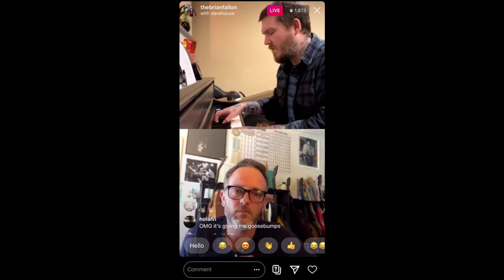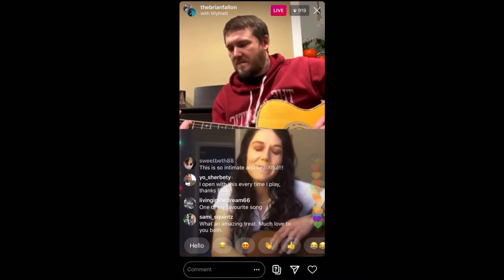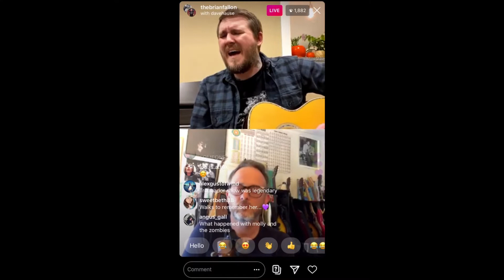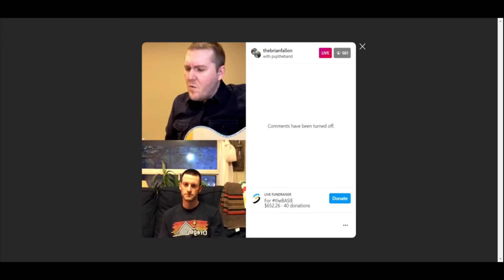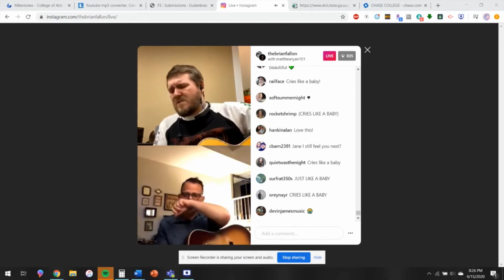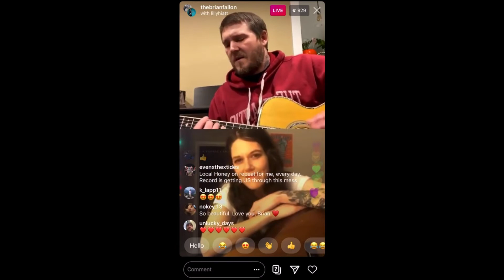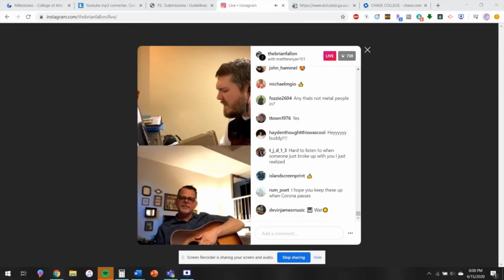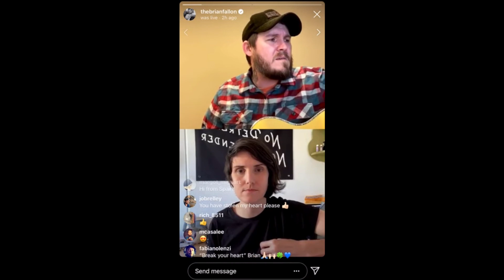Brian Fallon - Songs from Sittin' Round At Home Pt. 2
During the livestreams some of the songs froze partway through so I cut out the frozen parts and pasted the clips back together that's why a few of them are choppy and missing lyrics 🤷🏽

0:00 - Mae
3:56 - Blue Jeans & White T-Shirts
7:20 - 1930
11:05 - Blood Loss
14:46 - Sweet Morphine
17:40 - Rosemary
21:21 - The Blues, Mary
24:47 - Lonely For You Only
28:00 - Vincent
32:08 - Watson
36:44 - Have Mercy
39:59 - Heaven From Here (Laura Jane Grace) (Jonathan Coody Cover)